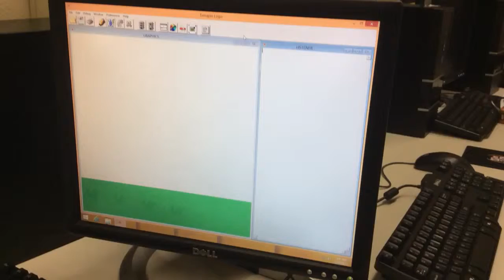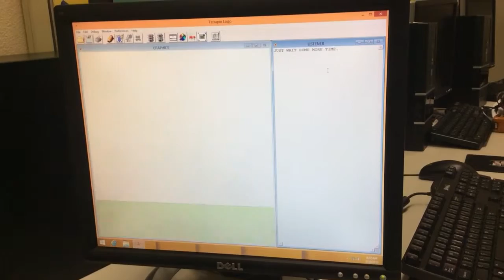Interstellar : Mission Space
Neeraj Rattehalli, a sixth grader, has created a computer program using the terrapin logo computer software. His inspiration of going into space has been reflected here. Several key concepts like double recursion, double animation, and recursive procedures have been illustrated in this program. Hope you enjoy.